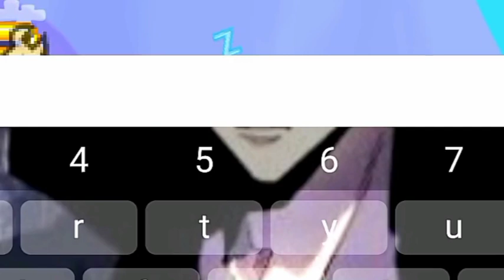Cara Ampuh Menghindar Dari Penipuan🗿